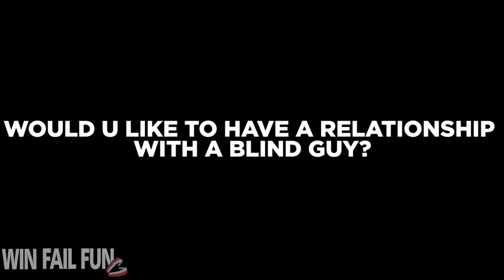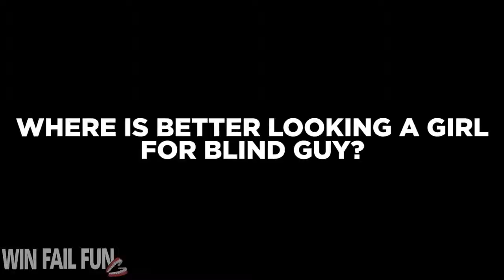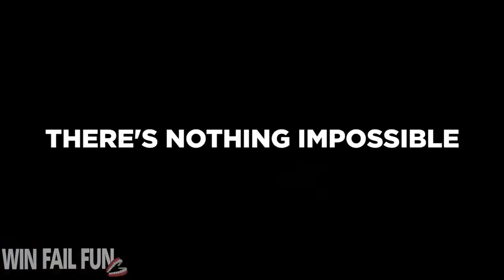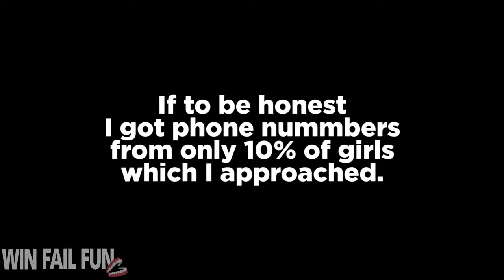Could a Blind Guy Pick Up Girls Social Experiment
Приколы, все лучшее здесь!